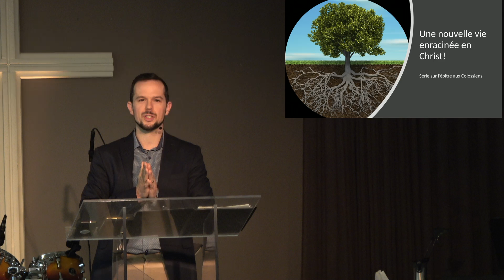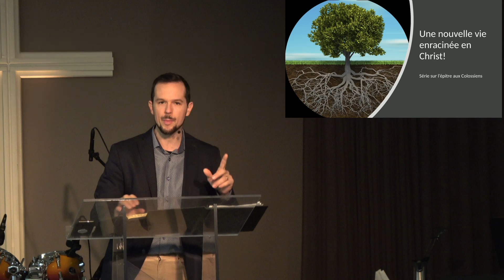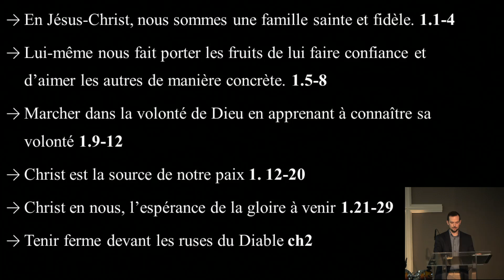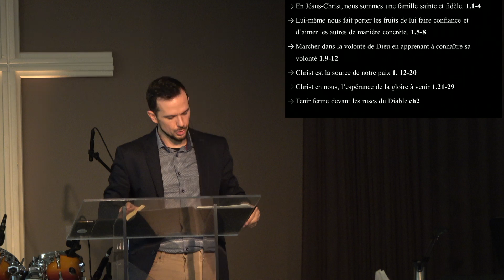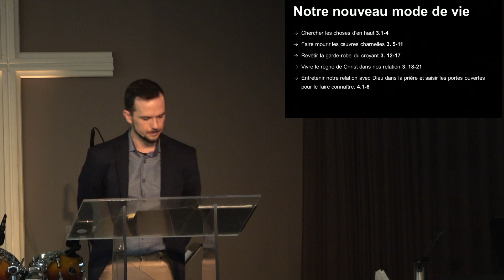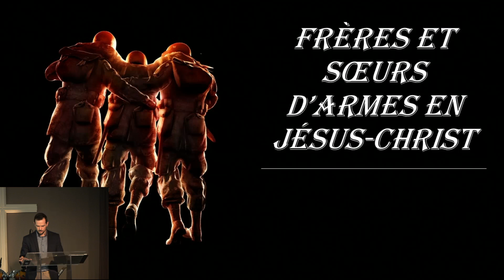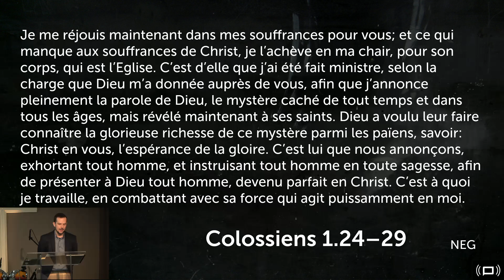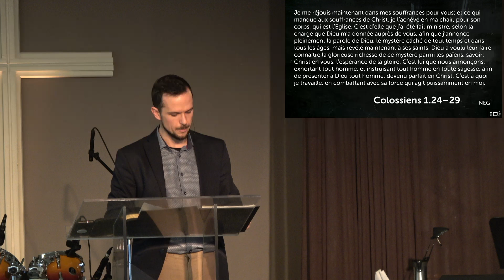FRÈRES ET SŒURS D’ ARMES EN JÉSUS-CHRIST (Colossiens 4.7-18 ) Marc-Olivier Frerot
Message de la Parole par Marc-Olivier Frérot  Église Évangélique Baptiste Haute-Yamaska et Églises de l'espoir (14 Février 2021) Que la grâce soit avec vous! Col.4 :18